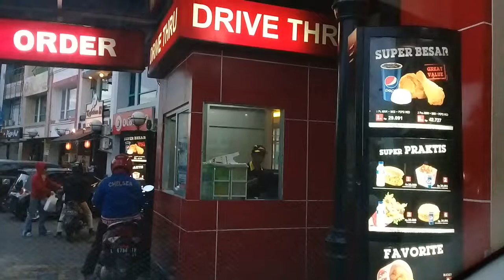DRIVE THRU KFC Mulyosari,Jl.Raya Mulyosari Surabaya, 20 Feb 2019, Siswi Sayang School Sby